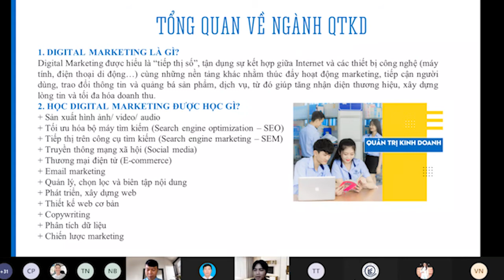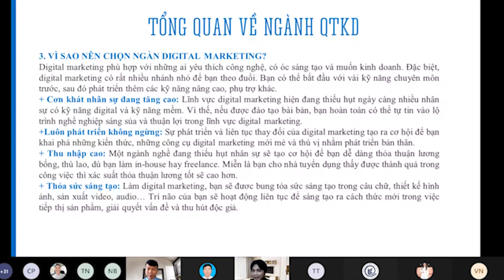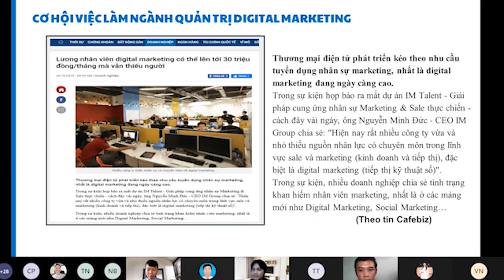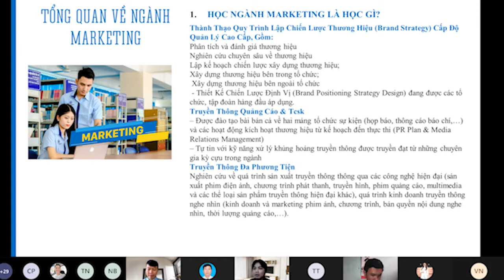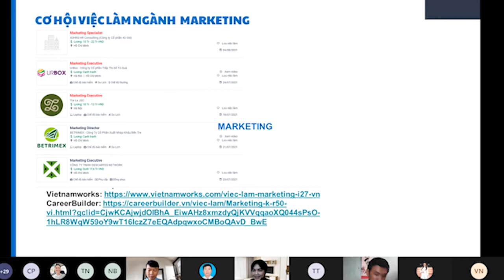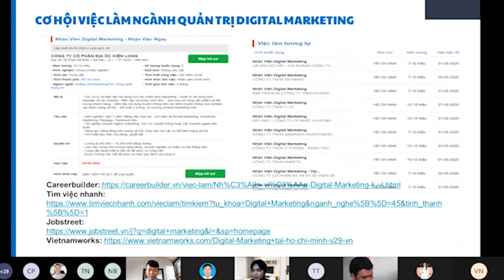Giới thiệu ngành Digital Marketing (QTKD) và ngành Marketing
Nội dung trong chương trình sinh hoạt đầu khóa K21
Trình bày: ThS Trần Ngọc Chiêu Đăng
🌟 Kênh Youtube chính thức của Trường Cao đẳng Công nghệ thông tin TP. HCM (ITC)

📺 Được thành lập vào năm 2001, trải qua nhiều năm hoạt động và phát triển. Trường cao đẳng Công nghệ Thông tin TP.HCM trở thành một trong những trường đào tạo ngành Công nghệ thông tin ở trình độ cao đẳng tốt nhất thành phố Hồ Chí Minh. Cơ sở trường được xây dựng gần trung tâm thành phố thuận tiện cho việc đi lại cũng như học tập của sinh viên. Mặt khác trang thiết bị, cơ sở vật chất hiện đại cũng là một điểm mạnh của trường.

Những ngành khác ngoài công nghệ thông tin mà trường đào tạo là:

- Lập Trình Máy Tính
- Thương Mại Điện Tử
- Hệ Thống Thông Tin
- Công Nghệ Kỹ Thuật Máy Tính
- Truyền Thông Và Mạng Máy Tính
- Công Nghệ Kỹ Thuật Điện Tử, Truyền Thông
- Công Nghệ Kỹ Thuật Điều Khiển Và Tự Động Hóa.
- Thiết Kế Trang Web
- Kế Toán
- Tài Chính - Ngân Hàng
- Hải Quan Xuất Nhập Khẩu (thuộc ngành Logistics)
- Marketing (Truyền thông quảng cáo, tổ chức sự kiện)
- Quản Trị Digital Marketing (thuộc ngành Quản Trị Kinh Doanh)
- Kinh doanh xuất nhập khẩu
- Hướng dẫn du lịch
- Truyền thông đa phương tiện
🏫 Phòng Tuyển sinh & Truyền thông - Trường Cao đẳng Công nghệ thông tin TP. HCM (ITC)
🎯  Số 12 Trịnh Đình Thảo, P.Hòa Thạnh, Q.Tân Phú, Tp. HCM (Cạnh CVVH Đầm Sen)